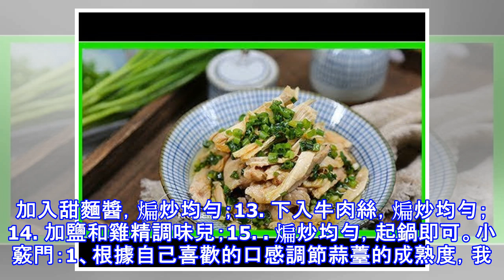小妙招，不用焯水，也能做出百炒不老的蒜薹！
蒜薹的表皮含有大量的維生素，可以刺激腸道，減少便秘，還能有效的預防痔瘡。蒜苔還有殺菌的效果，可以消滅很多諸如大腸桿菌這樣對人體有害的細菌。炒蒜薹，火小了就炒不熟，火大了就會老，如何才能炒出美味不老的蒜薹呢？牛肉炒蒜薹 | by 芹意原料：蒜薹300g、牛裡脊100g、老抽1/2小勺、料酒1小勺、干澱粉1小勺、甜麵醬1大勺、雞精1/4小勺、干紅辣椒3個、油鹽適量1. 牛裡脊線切成薄片，再切成細絲；切片時橫斷牛肉紋理；2. 先加入1大勺清水，抓勻；3. 再加入老抽、料酒和干澱粉，抓勻；4. 最後加入約1大勺生油；5. 抓勻，放在一邊兒腌著；6. 蒜薹去花苞和老莖，洗凈，切成約3cm的段兒；7. 干...